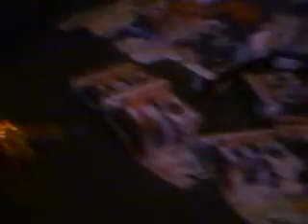christmas 2012 6